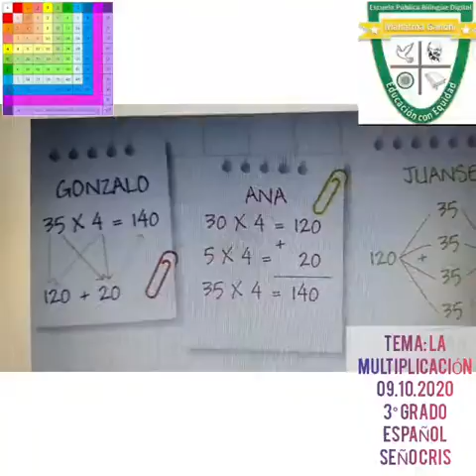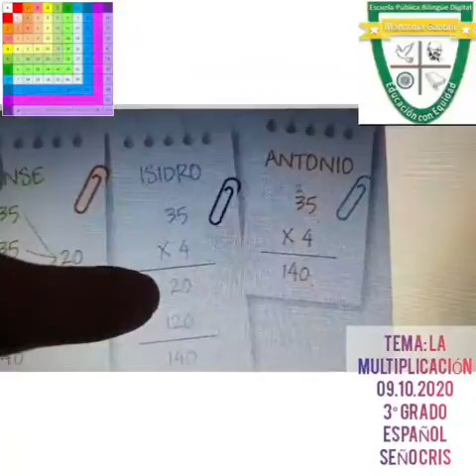3° Español TEMA Multiplicación 09/10